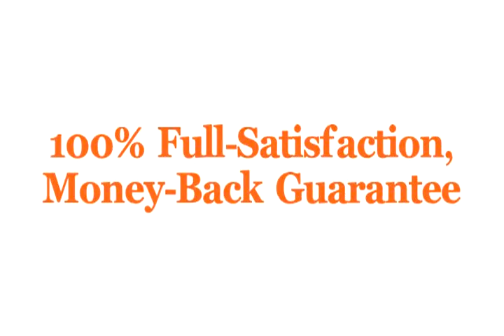Personal Trainer Atherton